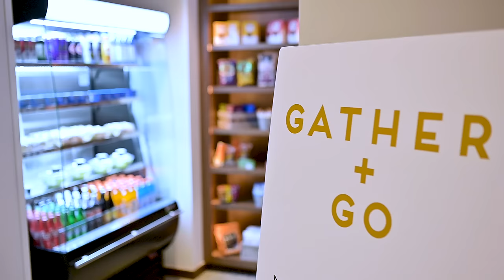Introducing Hotel ELEO at the University of Florida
Hotel ELEO at the University of Florida, a 173-room boutique hotel, is located in Gainesville, Florida. The hotel is home to Covey Kitchen + Cocktails, offers flexible meeting and event space, features top-of-the-line equipment in the fitness studio. The hotel is within walking distance of restaurants, galleries, theaters, stadiums on the University of Florida campus and UF Health, the University of Florida’s academic health center. The hotel opened in Summer 2020.

Film production by Maven Photo + Film
Special thanks to the actors and One Hot Yoga Ocala